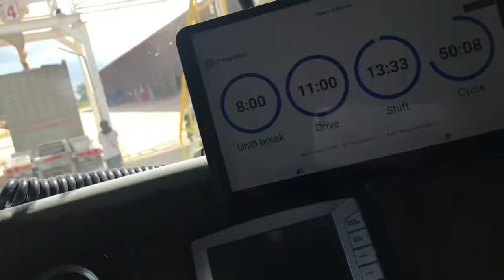What’s it like Doing Frac Sand Trucking for 5F Freight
I started a new job doing Frac sand in Shreveport, la. I just explaining how it goes picking up the sand. Im leased to a company called 5F Freight.